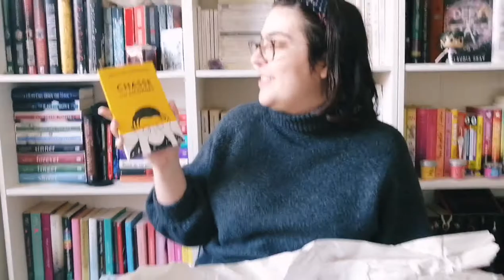Unboxing Leslibraires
Livres mentionnés

Le féminisme québécois raconté à Camille - Micheline Dumont
Chasse aux licornes - Baron Marc-André Lévesque
Perruche - Virginie Beauregard D.
M.I.L.F. - Marjolaine Beauchamp